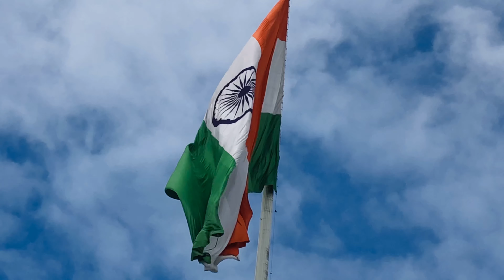janeswer mishra park in lucknow ❤️ blog part~1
india
india canada relations
canada india
youtube shorts monetization 2023
Muskanrani955
vlogs
family vlogs
vj siddhu vlogs
Vlog
lucknow park vlog
ansal api sushant golf city lucknow park review
Lucknow park
things to do in lucknow
lucknow tourism
janeshwar mishra park lucknow flag
janeshwar mishra park lucknow boating
janeshwar mishra park lucknow gomti nagar